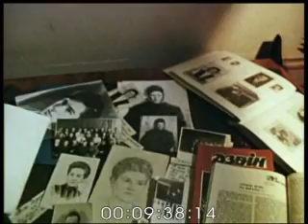ТВЕРДІ МЕЛОДІЇ. ч.3. 1993р. УкрКіноХроніка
Про діячів національно-визвольного руху за незалежну українську державу М. М. Сороку та його дружину К. Зарицьку. Відеозйомка перепоховання праху М. М. Сороки.
Про дисидента розповідають народний депутат України М. М. Горинь, письменники В. Я. Мороз, В. І. Косовський, М. Г. Осадчий, правозахисники І. А. Гель, І. О. Кандиба, художник О. І. Заливаха, ветерани ОУН – УПА В. В. Підгородецький, М. М. Лебідь, Д. Ю. Гусяк, В. М. Дужинський, І. Савицька-Козак. Серед присутніх – художник Б. М. Сорока. Види м. Львова. Використано архівні фотодокументи.